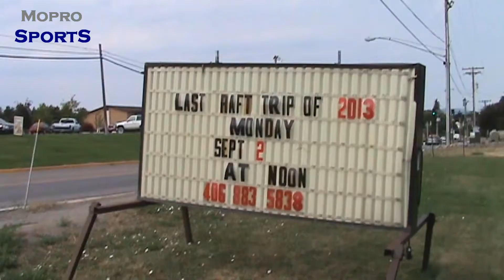Flathead Raft Company Last Trip of 2013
This was the last trip of the Flathead Raft Company down the Flathead river and Buffalo Rapids for the 2013 rafting season. I finally got the opportunity to get white water rafting in my lens. I can't wait till next year when I will be able to get in raft action when the river is really flowing. The Flathead Raft Co. has Wild Horse Island tours along with many other activities that will sure to wet your appetite for staying cool in the summer sun while you visit Polson Montana